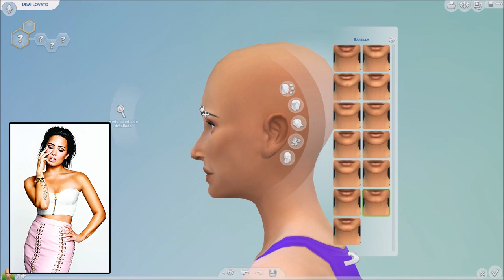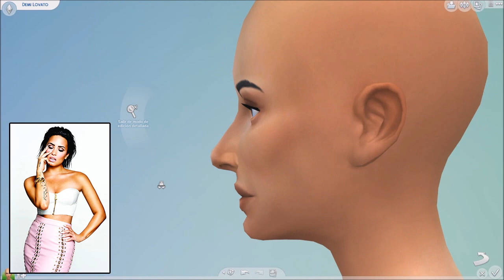CREANDO SIMS | Demi Lovato CONFIDENT | Los Sims 4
→ABRE LA DESCRIPCIÓN PARA INFORMACIÓN :D

Descárgala buscándola en la galería con el hastag Puffff1000 o con mi ID de origin, Puffff-Simon. Recuerda incluir contenido personalizado!!

Si te ha encantado, ¡¡dale favorito!! Se aprecian mucho :3 También comenta, puede que me ayudes a mejorar :)

→PREGUNTAS FRECUENTES:

P- ¿Qué programa utilizas para grabar y editar?
R- Fraps para grabar y edito con Vegas Pro.
P- ¿Qué usas para hacer las miniaturas?
R- Photoshop CS6

P- ¿Subirás vídeos de descargas de ropa, juegos, contenidos de la store...?
R- No. Nunca verás de eso en mi canal. Si que subiré descargas de casas, sims etc.

P- ¿Tienes horarios del canal?
R- No. Subo cuando puedo, pero el orden de que salgan vídeos es segun las series que tenga, es decir, si tengo dos, primero de una, luego otro de la otra y así.